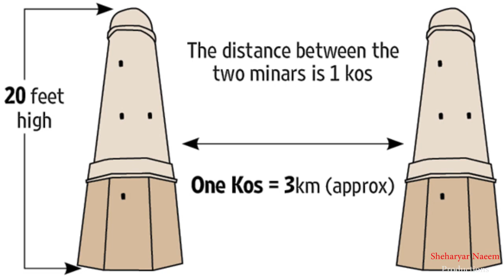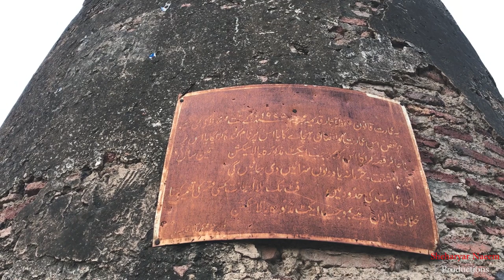Kos Minar Lahore | The only Surviving Mile Pillar in Lahore City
The Kos Minars (Mile Pillars) are medieval Indian milestones along the Grand Trunk Road in northern Indian subcontinent, that were introduced by the 16th-century Pashtun ruler Sher Shah Suri. Kos Minars were erected to serve as markers of distance along royal routes from Agra to Ajmer, Agra to Lahore, and from Agra to Mandu in the south.